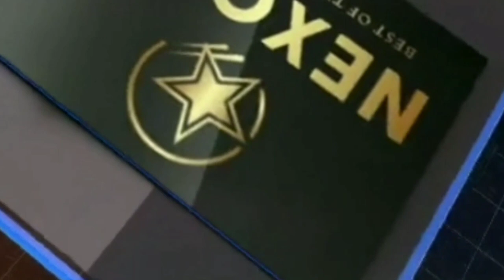Soccer Talents: Emile Smith Rowe is Absolute Top Class!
Learn more about Soccer Talents Arsenal Emile Smith Rowe

This video is all about Soccer Talents Arsenal Emile Smith Rowe  but also try to cover the following subject:
-emile smith rowe arsenal
-emile smith rowe goals and assists
-smith rowe best goals

 Something I saw when I was looking for info on Soccer Talents Arsenal Emile Smith Rowe  was the lack of appropriate info.
Soccer Talents Arsenal Emile Smith Rowe however is an subject that I know something about. This video therefore should matter and of interest to you.
Follow our video clips about emile smith rowe skills and goals and various other comparable subjects on

People who searched for Soccer Talents Arsenal Emile Smith Rowe, likewise searched for emile smith rowe goals and assists.